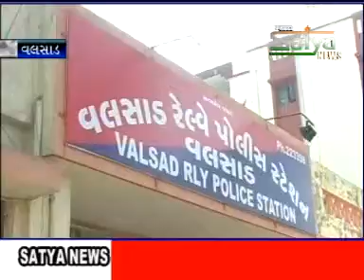2 SATYA NEWS 07 02 2011